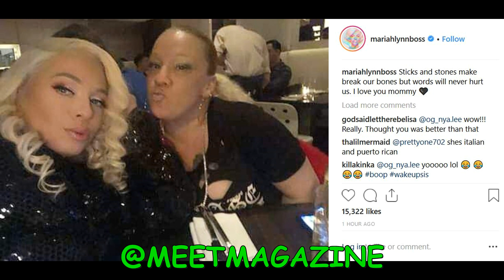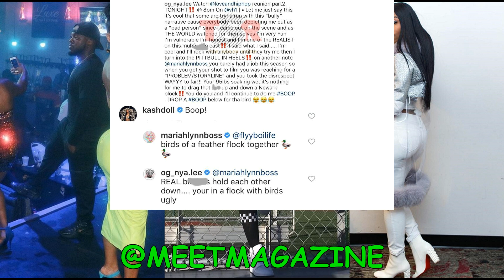Mariah Lynn fight vs Nya Lee and Kash Doll after Love and Hip Hop New York Season 9 reunion part 2!